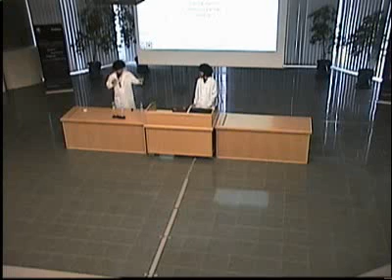Martin Boháč a Jakub Müller - Psychologický crash kurz 24 7 provozu online hry [Devel.cz `14]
Martin Boháč: Absolvent VŠE, gamedesignér, Flash vývojář a zakladatel Allodia. Za svoji hlavní přednost považuje jistý nadhled nad životem, o který se s vámi pokusí podělit.
Jakub Müller: Developer již od základní školy, vedoucí vývoje v Allodiu. Nastíní vám svůj pohled na řešení situací, kdy nemáte peníze, čas ani lidi a stejně to musíte mít zítra v produkci.

Toto je oficiální video z konference Devel.cz `14.
Všechna práva vyhrazena.